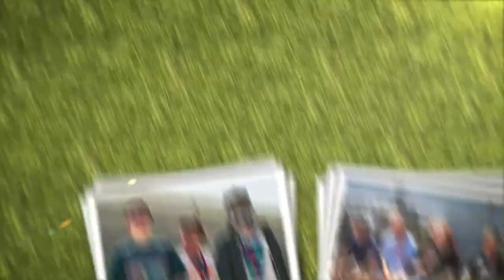Summer@CIP Jobs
Our staff explains why a job with Summer@CIP is a rewarding experience.